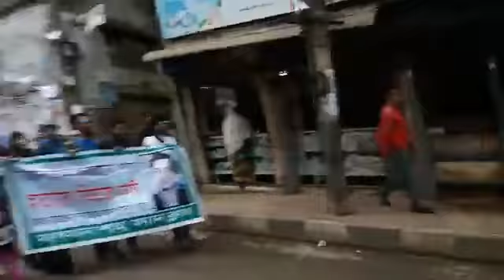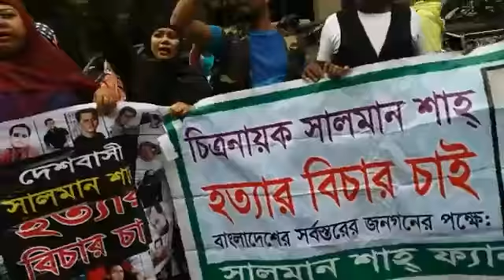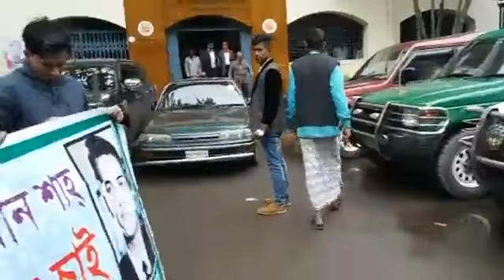সালমান শাহ্ হত্যার বিচারের দাবিতে মানববন্ধন করেন ভক্তরা।